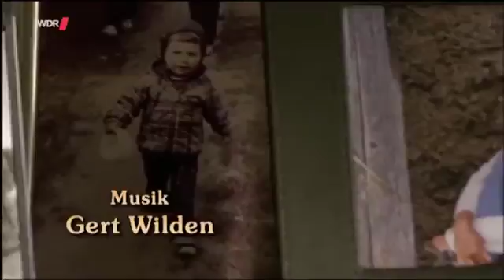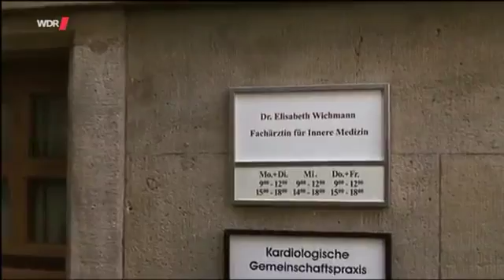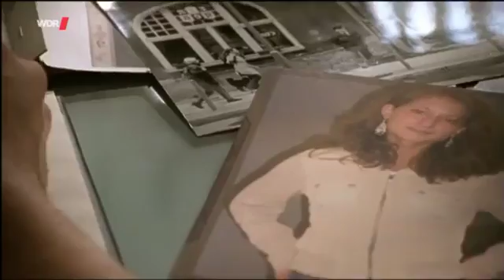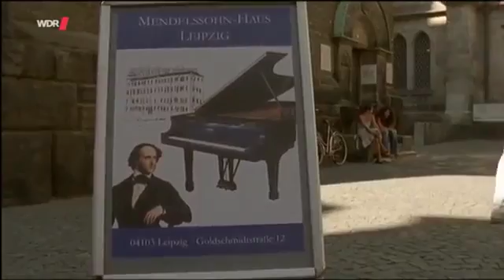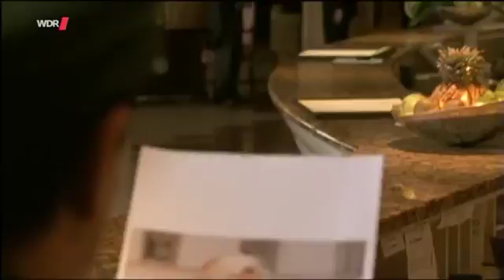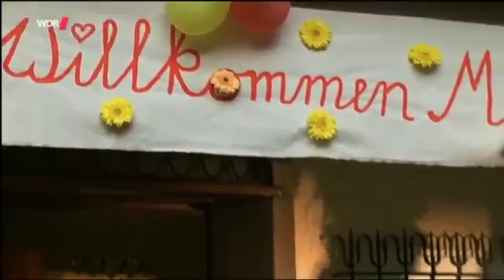Eine Chance für die Liebe Herzkino, D 2006